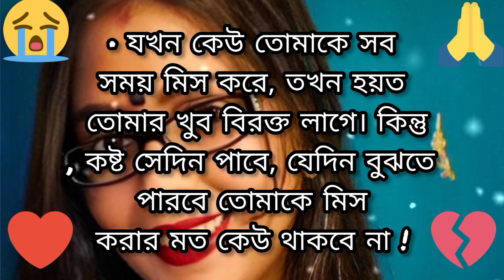Bangla shayari | motivation shayari bangla | bangla emotional sad shayari